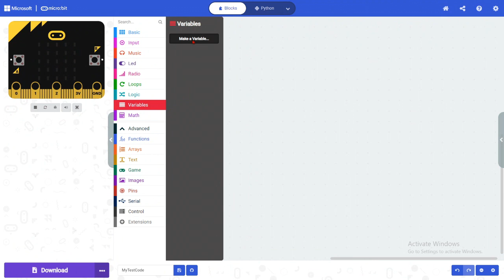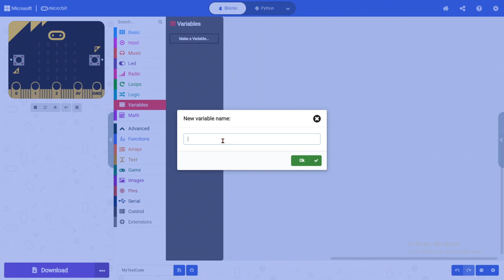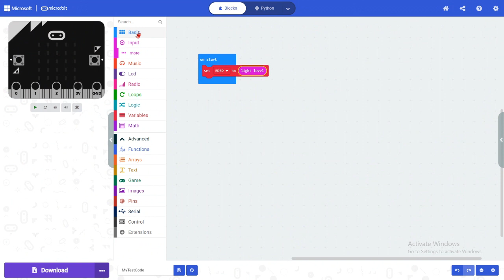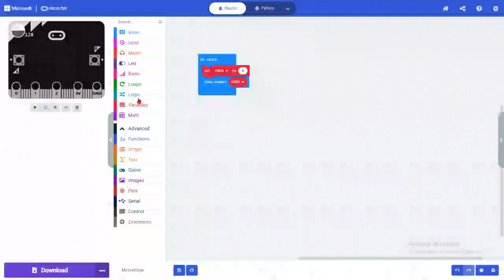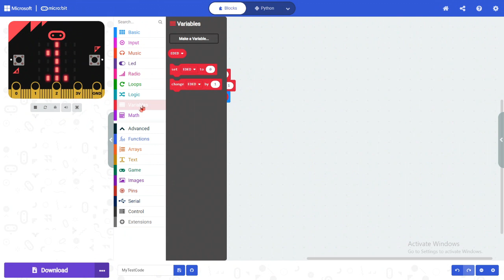MikroBit DƏRS - 8 VARIABLE Menyusu